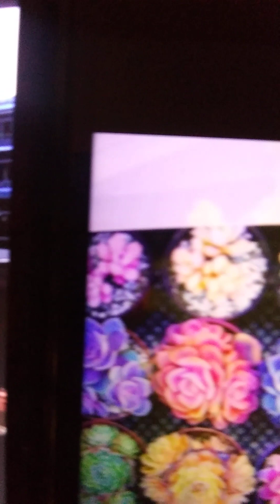Duong xa uot mua/tg Duc Huy/hat trinh bay/hinh gd luu niem/Peter vu Truong